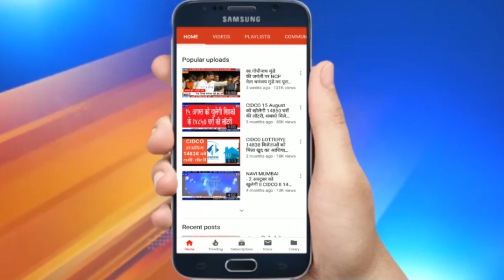Paresh Thakur | Interview Promo सभागृह नेता पनवेल इंटरव्यू प्रोमो